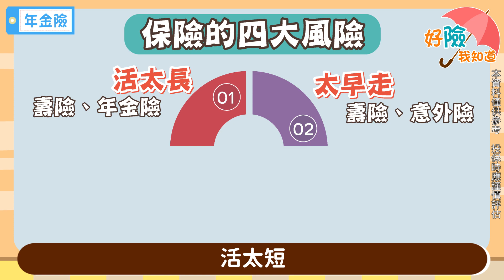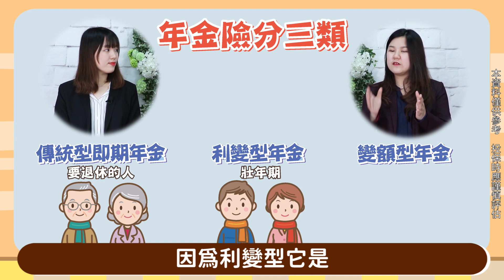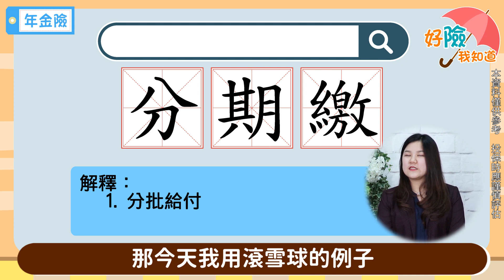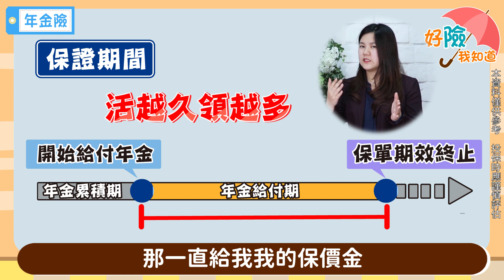【好險我知道】讓你有源源不斷的錢！年金險幫你打造幸福退休生活！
現代人越來越長壽
靠政府或企業提供的退休金真的夠嗎？🧐
不想退休後還要為金錢煩惱
💡年金險或許是你另一種選擇喔！
現在不怕退休後沒有錢
就是怕沒有源源不斷的錢啊💰